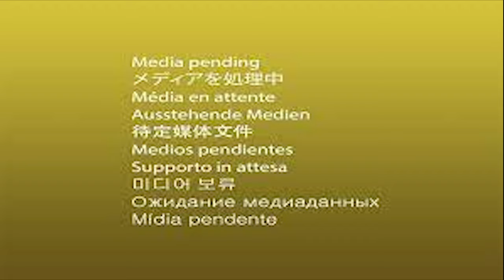hard drive video #004